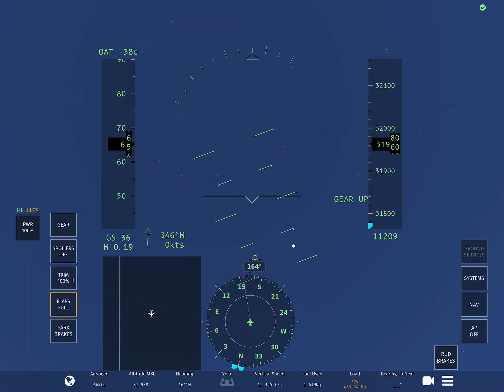Pilot Gets Fired After Doing Stall Practices In An A380!Infinite Flight